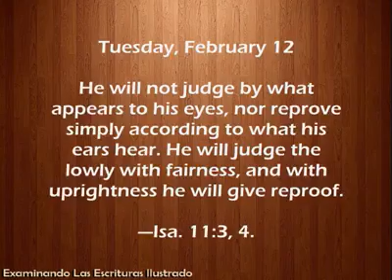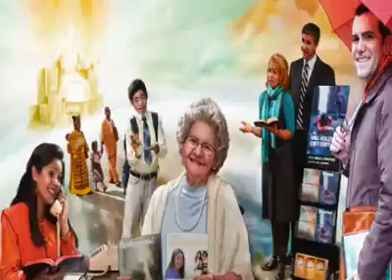Tuesday, February 12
ENGLISH

He will not judge by what appears to his eyes, nor reprove simply according to what his ears hear. He will judge the lowly with fairness, and with uprightness he will give reproof.